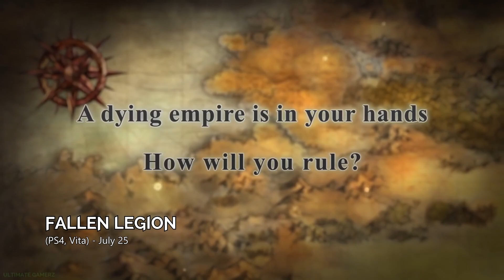Top 10 PROSSIME USCITE Giochi del Mese Luglio 2017 Videogiochi PS4 XBOX ONE PC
Top 10 PROSSIME USCITE Giochi del Mese Luglio 2017 Videogiochi PS4 XBOX ONE PC in Uscita Completi in Arrivo

01 - Black the Fall (PC, PS4, Xbox One) – July 11
02 - Destiny 2 - Beta Early Access (PS4 - July 18) (XO - July 19)
03 - Yonder: The Cloud Catcher Chronicles – (PC, PS4) – July 18
04 - Defenders of Ekron (PC, PS4) – July 11
05 - Fortnite Paid Early Access – July 25
06 - DeadCore (Consoles) – July 14
07 - Pyre (PC, PS4) – July 25
08 - Fallen Legion – (PS4, Vita) – July 25
09 - Aven Colony – July 25
10 - Final Fantasy 12: The Zodiac Age (PS4) – July 11